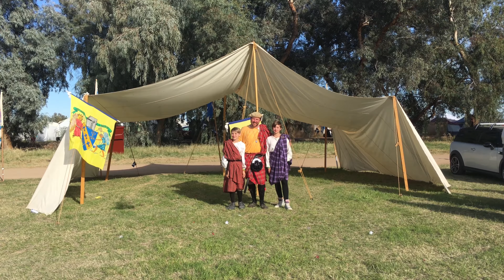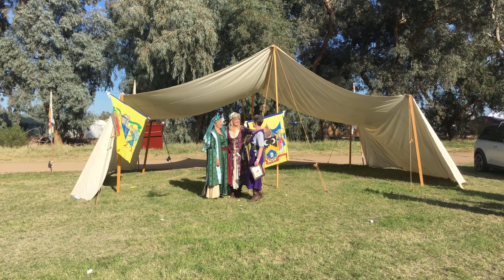Wedding of David and Michelle Lang Pre Wedding Pictures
David and Michelle Lang were wed on February 25, 2017. This is the pre-wedding photo shoot from an audience member's perspective.